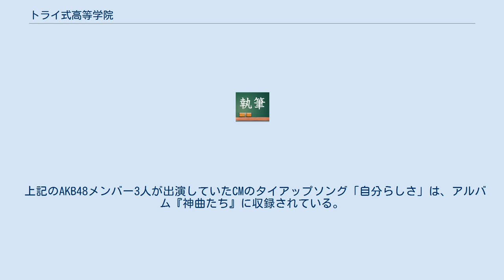トライ式高等学院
トライ式高等学院（とらいしきこうとうがくいん）は、東京都千代田区・大阪府吹田市に本社を置く株式会社トライグループが経営するサポート校である。
併設校としてトライ式高等学院中等部（中学生対象）がある。
 株式会社トライグループが設立したトライ式高等学院は高校卒業をサポートする、通信制高校のサポート校。
家庭教師のトライで培った個別指導のノウハウを活かし、各地の校舎だけでなく、自宅での個別指導も可能となっている。
 不登校生徒や高校中退者、学業不振など様々な諸問題を抱える生徒の受け入れを行い、高校卒業だけでなく、大学受験・進学のサポートも個別に行っている。
 入学時に連携通信制高校にも同時入学し、卒業時に連携通信制高校の卒業証書も受け取る形となる。
 各業界の現場で活躍する仕事人を呼び、体験授業やワークショップをするゼミ。
キャリア教育の一環としてトライ式高等学院の生徒ならだれでも受けられる。
声優ゼミ、俳優ゼミ、英会話ゼミなどが開催されている。
 かかる費用は、入学金とそれぞれのコースで設定された学費である。
 家庭教師のノウハウを生かした個別指導で、忙しい者には自宅に出向いて、レポートを提出することができる。
 上記のAKB48メンバー3人が出演していたCMのタイアップソング「自分らしさ」は、アルバム『神曲たち』に収録されている。
また、渡辺は、2013年3月にトライ式を卒業している。